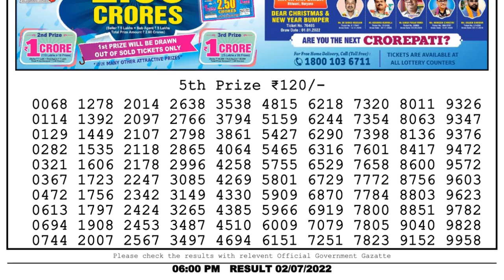🔴Dear Lottery Sambad Live 6pm today 02.07.22 Nagaland State Lottery Result